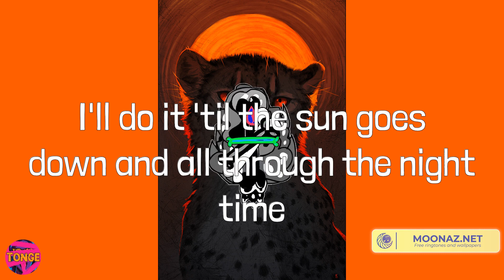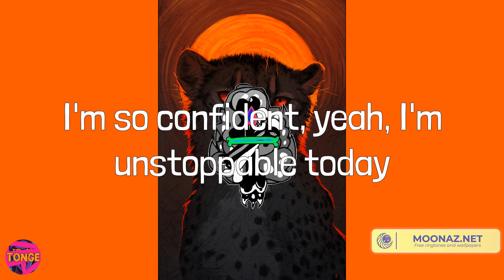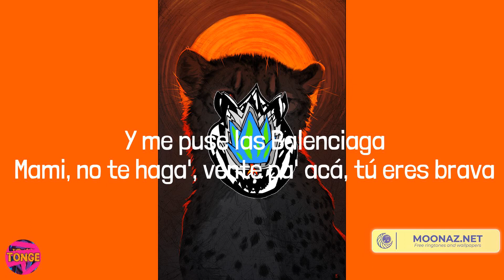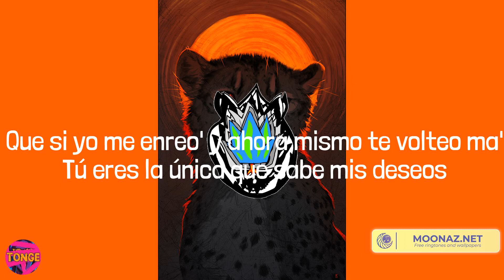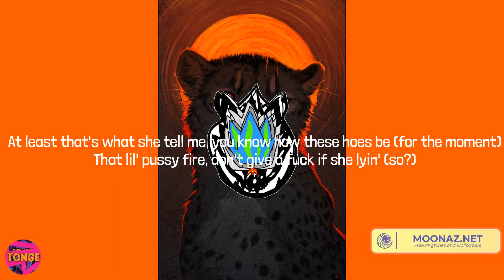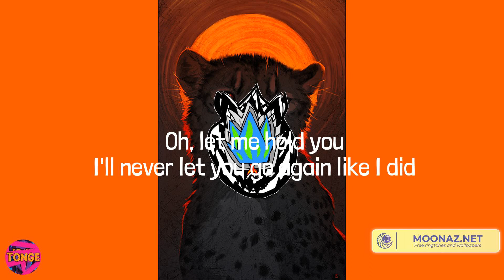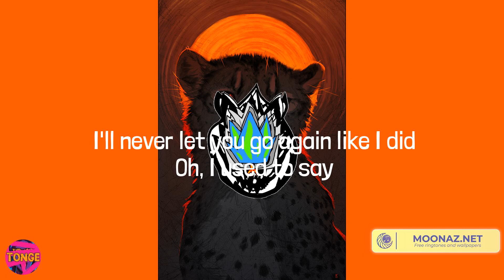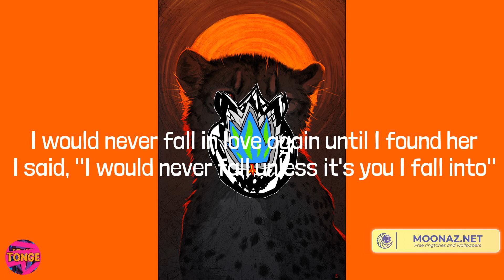Sia - Unstoppable (Lyrics) Mix| Cris Mj,Moneybagg Yo,Nicki Minaj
Lyrics:
I'm unstoppable
I'm a Porsche with no brakes
I'm invincible